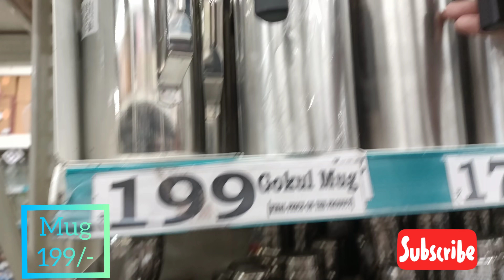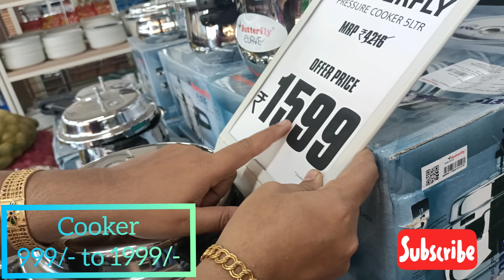offers😍D'Mart Latest Stainless Steel Product Collection | Dmart New Kitchen product Collection